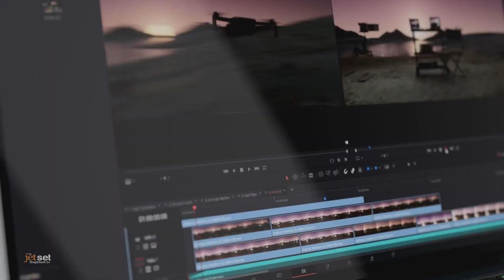Tech Trends This Holiday Season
Technology is ever changing and sometimes it's hard to keep up with the latest and greatest tech trends. And when it comes to finding the perfect gadget to give, we may be feeling a little overwhelmed. Luckily tech expert Andrew Smith is here to help with hot gifts that will be sure to spark your loved ones creativity this season.